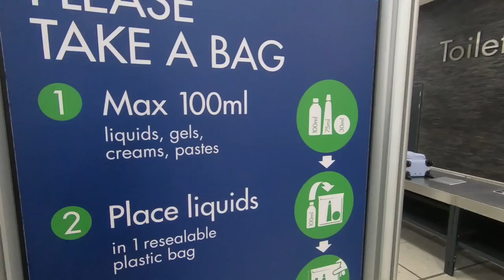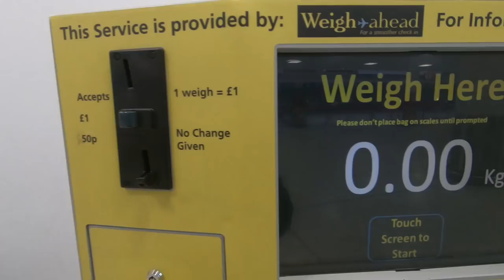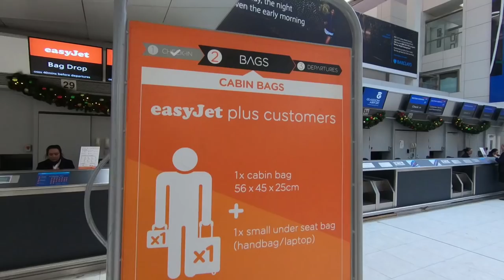成功捕捉Will Walker！還找到英國機場跟香港機場的分別！？feat. Will Walker & Edd！ Vlog 15【Moose 英國留學香港仔】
成功！成功捕捉了Will Walker！在哪裡！？就是在英國機場啊！又新一年，當然要捕捉Will Walker陪我啦！英國機場好？還是香港機場好一點？其實歐洲機場跟亞洲機場不可能一樣啦！還是覺得香港機場好一點。但英國機場還是有一些不一樣啦，因為我常常用廉價航空啦～英國機場有什麼特別！？有啊！可以捕捉到Will Walker啊！成功捕捉到Will Walker容易，但成功捕捉到Will Walker怕鏡頭的一面難，不管啦！看影片吧～～
在下面留言跟我說你看完這個影片的感覺吧！雖然我Moose比較喜歡看留言，不留言就Like幫我打打氣吧！謝謝  ;]]！